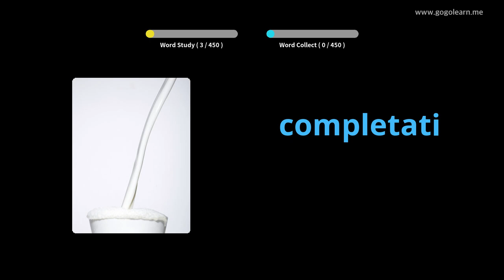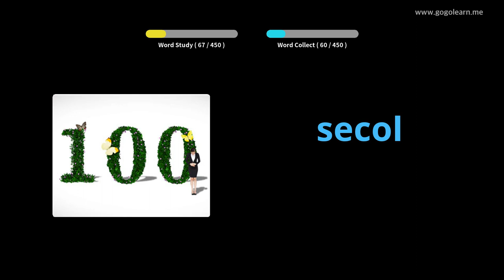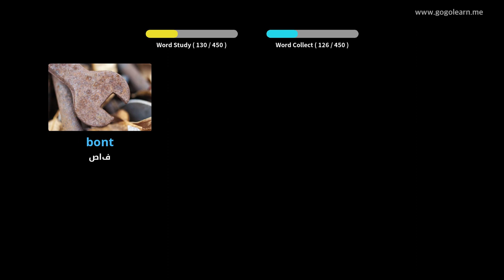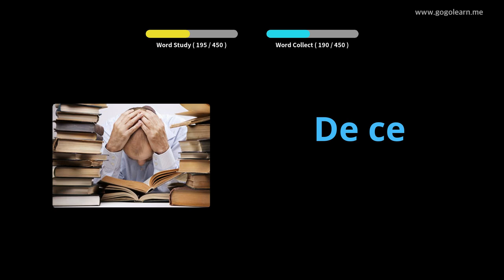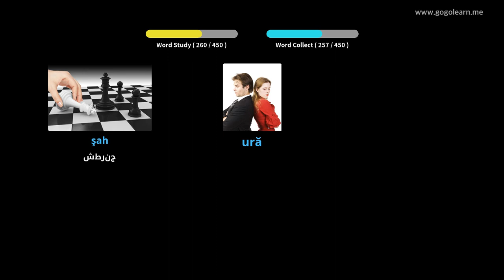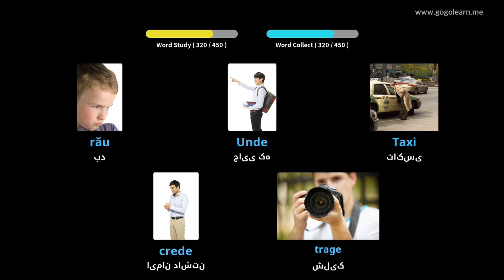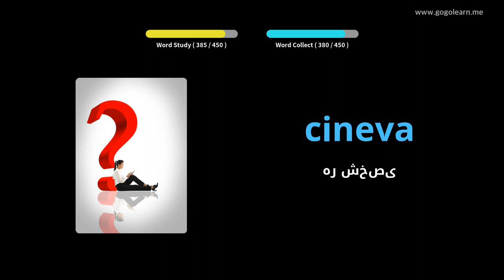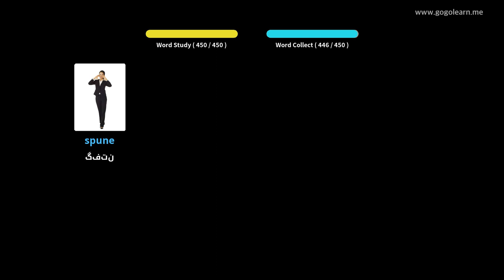دبستان واژگان رومانیایی | Golearn